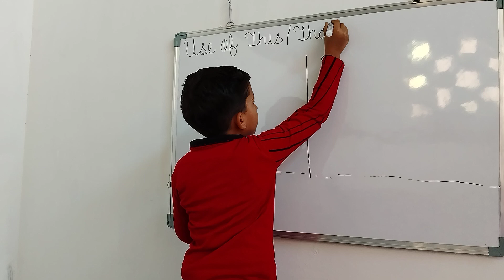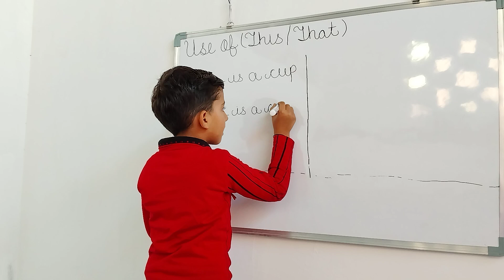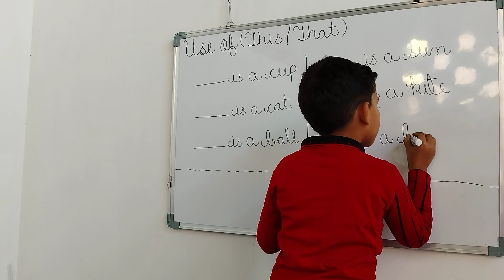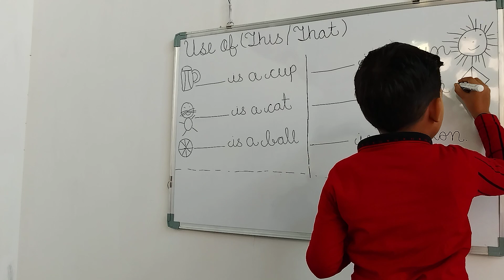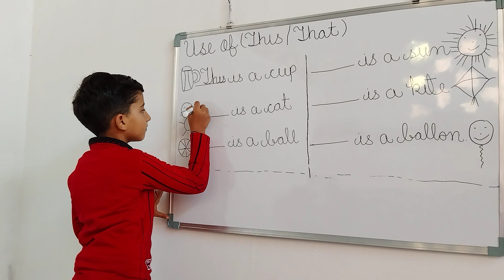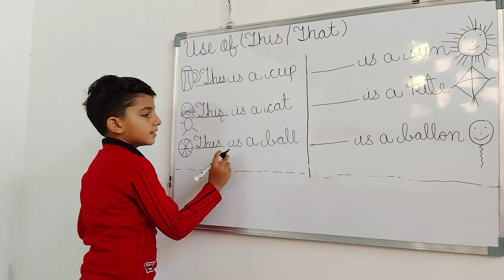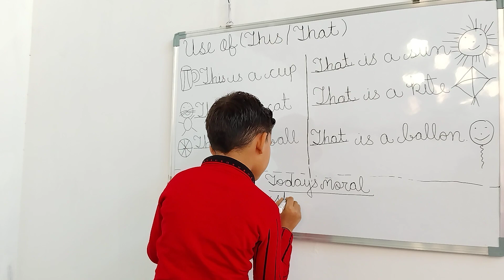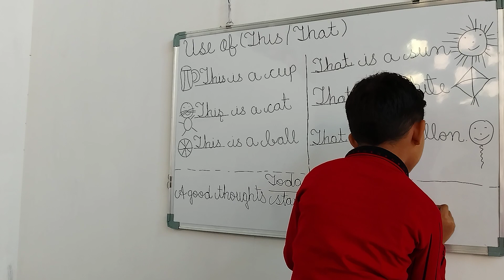Use of this or that